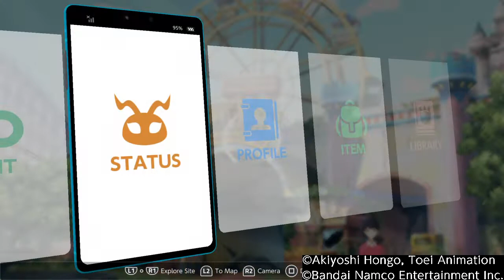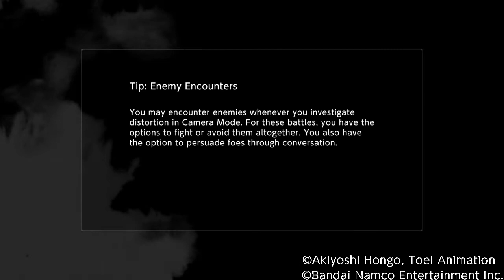DIGIMON SURVIVE Part 22 Patamon Palmon Biyomon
Digimon Survive gameplay walkthrough